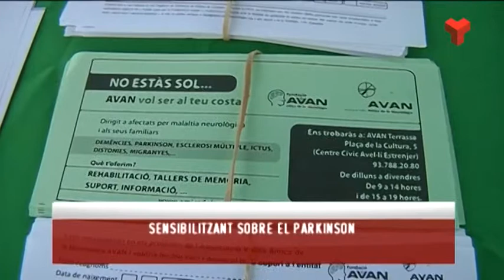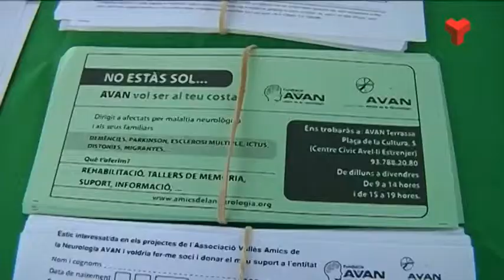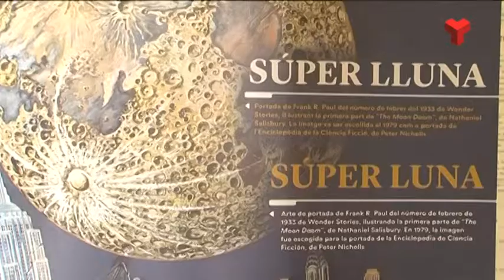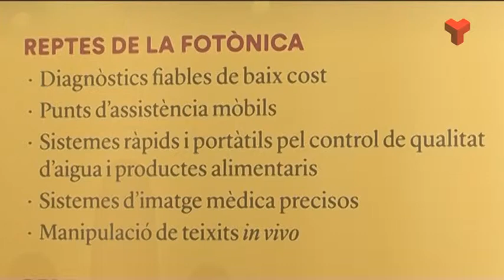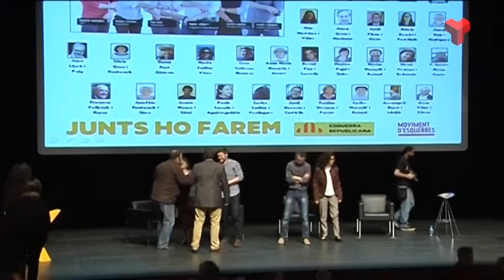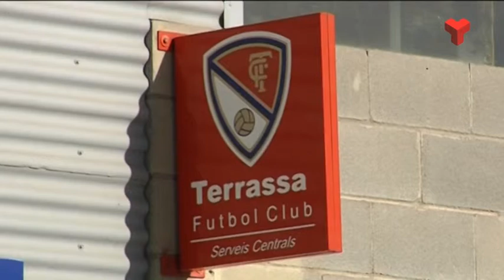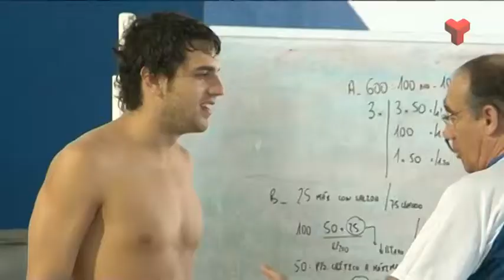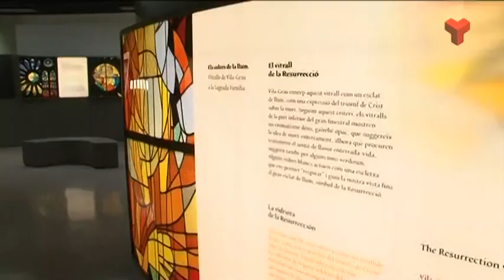Informatiu Vespre divendres 10-04-2015 de Canal Terrassa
L'Informatiu Vespre de Canal Terrassa Vallès d'aquest divendres 10 d'abril de 2015, presentat per la Laura Contreras. Més informació a